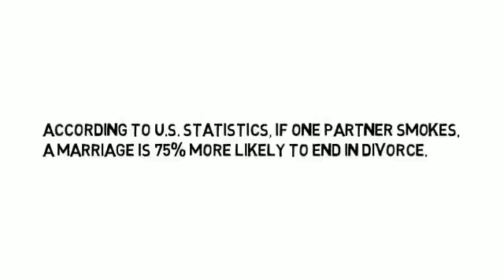Divorce Attorney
Divorce Attorney and Law.